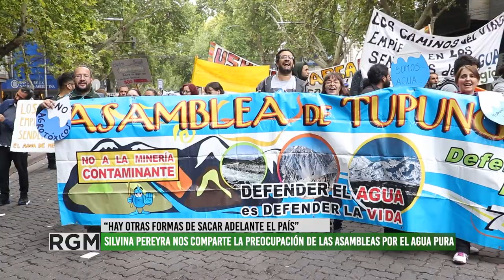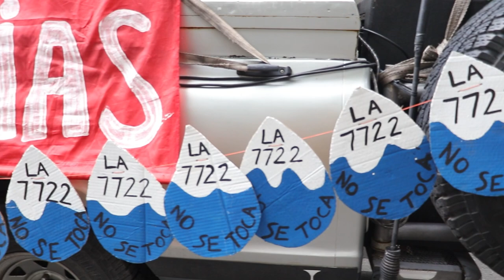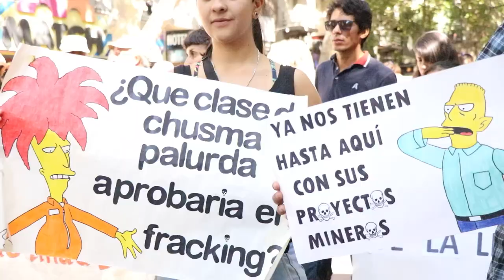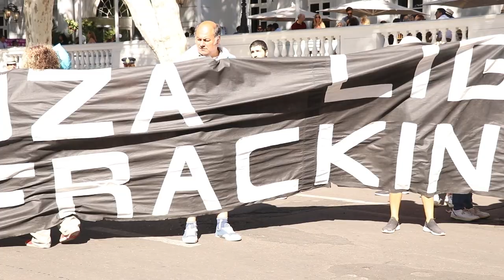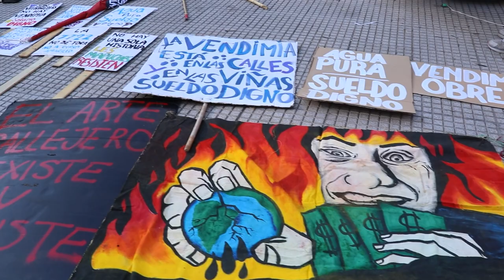AMPAP invita a participar del contracarrusel, "Gobierne quien gobierne la cordillera no se vende"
Las asambleas por el agua pura de Mendoza están en alerta ante la avanzada de los gobiernos que negocian con empresas privadas extrangeras para explotar nuestros bienes comunes. Considerando que es una situación que perjudica a la población en su totalidad, convocan a la población a participar del contracarrusel que se llevará adelante el sábado 2 de marzo, el punto de encunetro será la Plaza Italia de la ciudad de Mendoza, a las 8:30am.